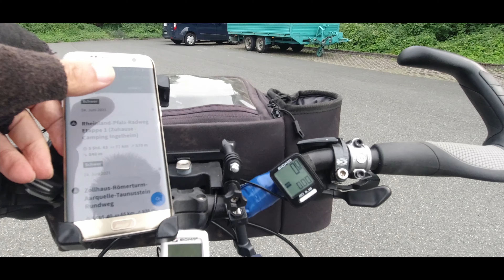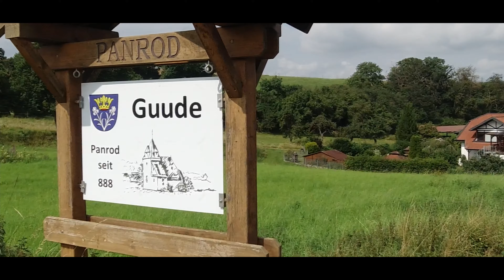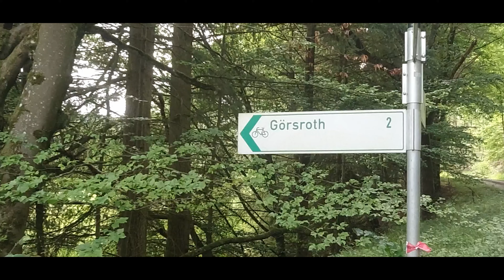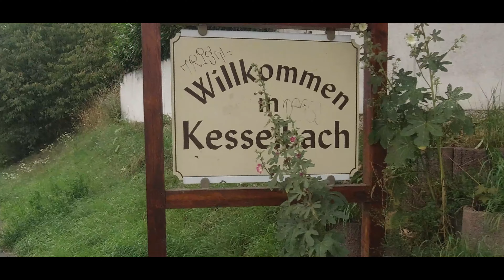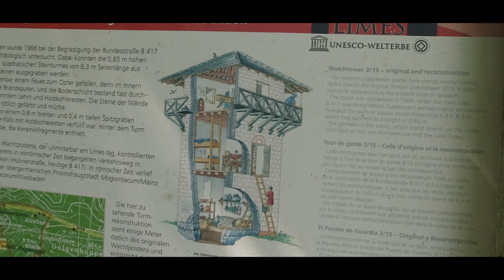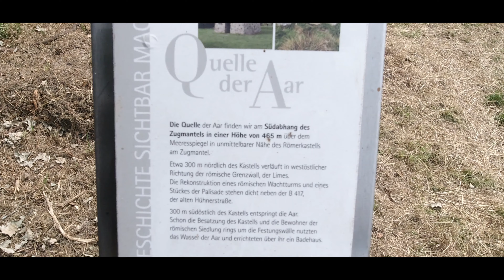Auf Römersuche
Nach langer Zeit mal wieder ein Video über eine kleine Radtour von mir.
Viel Spaß !!

 Titel
Honor Him
Interpret
Yvonne S. Moriarty [Orchestrator]
Album
Gladiator
AdRev for a 3rd Party (im Auftrag von Decca US (Classics)); LatinAutorPerf, UMPG Publishing, CMRRA, ASCAP, UMPI, UNIAO BRASILEIRA DE EDITORAS DE MUSICA - UBEM, LatinAutor - UMPG und 10 musikalische Verwertungsgesellschaften

YouTube Audio Mediathek: "Take Your Time"      Dan Lebowitz

YouTube Audio Mediathek: "The Day Is Close"      The 126ers